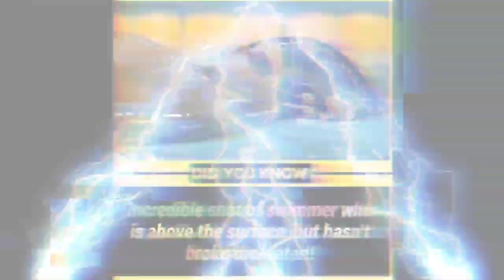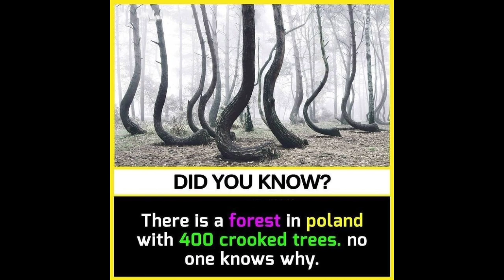Amazing facts in English । Amazing facts ।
We will see the various facts in English